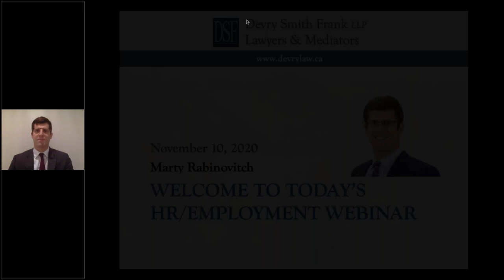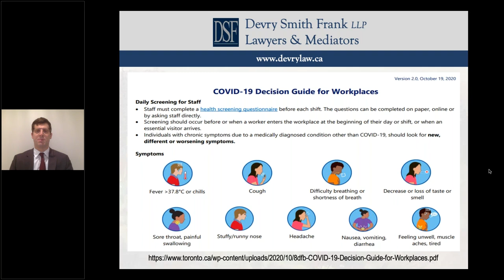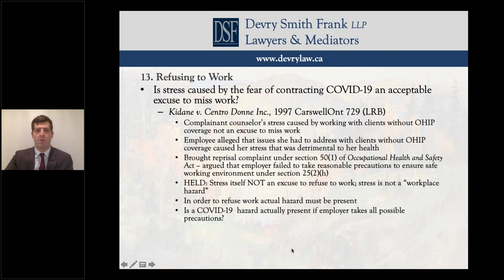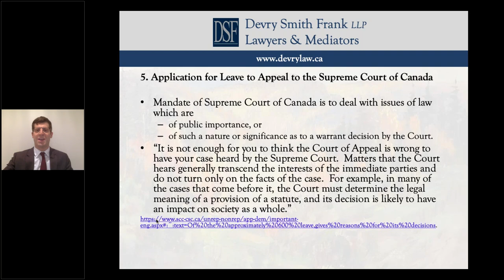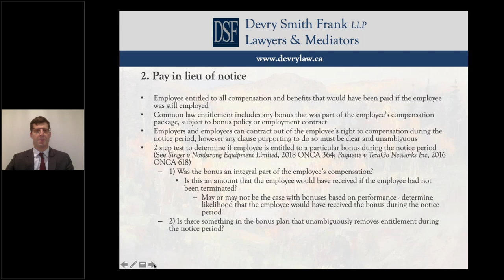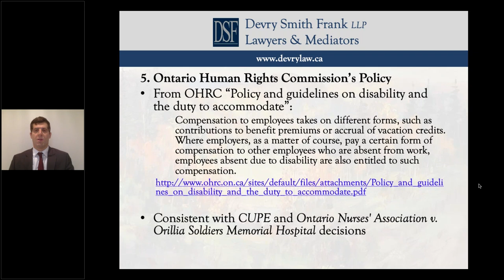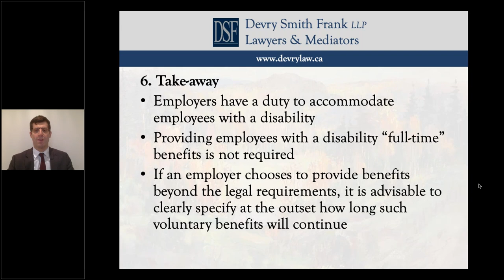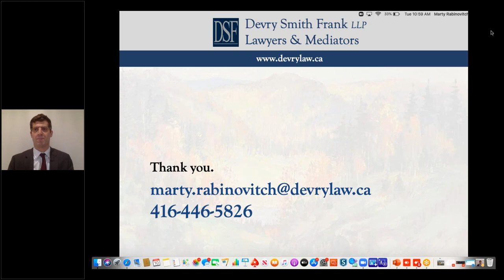HR/Employment Webinar by employment lawyer Marty Rabinovitch, November 10, 2020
Devry Smith Frank LLP's employment lawyer Marty Rabinovitch hosted a free HR/Employment webinar on November 10, 2020, discussing important issues employers are facing due to the current COVID-19 pandemic and additional case studies.

The following agenda was discussed:

COVID-19 – Legislative Update and Tips to Ensure a
Safe Workplace

Termination Clauses - Waksdale v. Swegon North America
Inc. (2020) and Sewell v. Provincial Fruit Co. Limited
(2020)

Matthews v. Ocean Nutrition Canada Ltd. (2020, Supreme
Court of Canada)

Battiston v. Microsoft Canada Inc. (2020, Superior Court) and an Employee’s Entitlement to Bonus and Stock Awards which Vest Throughout the Reasonable Notice Period.

Is an Employer Obligated to Continue Benefit Plan
Contributions to an Employee who is off Work due to
Disability? (City of Toronto v. Canadian Union of Public
Employees, Local 79, 2019).

This program was approved for continuing professional development (CPD) hours under Section A of the Continuing Professional Development
(CPD) Log of Human Resources Professionals Association (HRPA).

It qualified for 1 hour and 45 minutes of substantive CPD hours with the Law Society of Ontario (LSO).

Presenter bio:

Marty Rabinovitch is a partner at DSF and heads the firm’s employment law group. His practice focuses on representing clients with respect to all employment issues arising in the workplace, including human rights, bullying/harassment and disability cases.
Marty regularly attends at the Superior Court, Human Rights Tribunal, the Ministry of Labour and the Labour Relations Board. Marty often speaks at employment seminars and participates in various media campaigns.